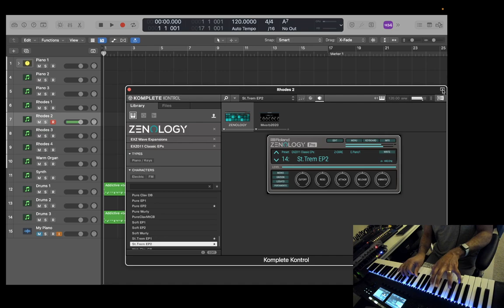Music Practice: Attempting this exercise In Every Key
In this clip I'm using a Rhodes sound from Roland Cloud Zenology because I like it muchly much.

I'm attempting a nice resolving exercise in every key without stopping.
I fail near the end unfortunately, but that's what practice is all about.

Want to support me in other ways? Use these sign-up codes for various services! Some of these offers will give you credit, extra space, and other perks: